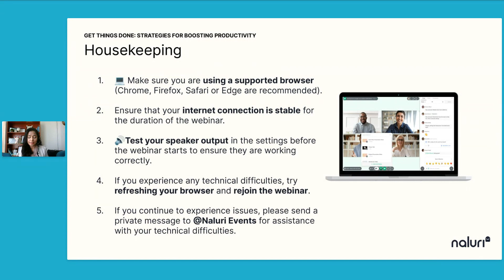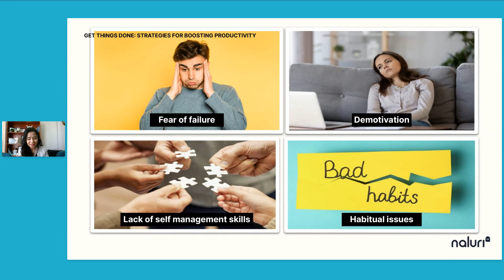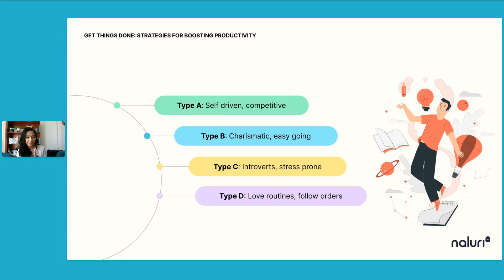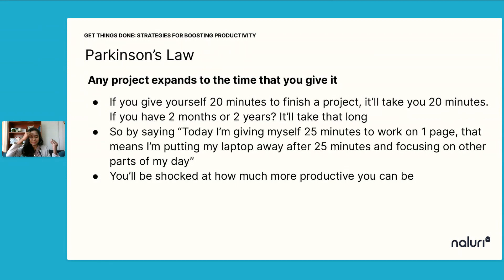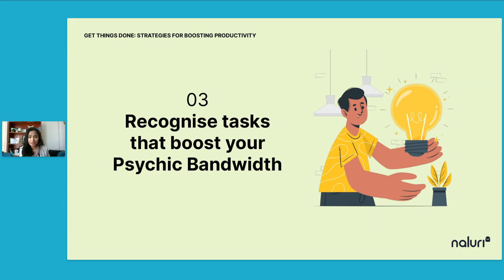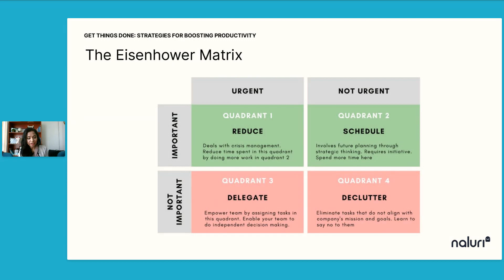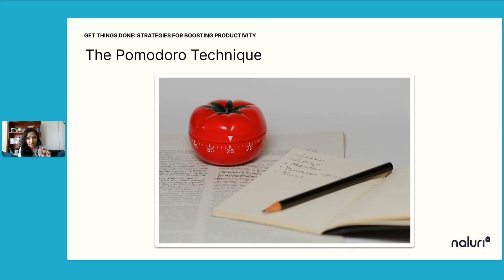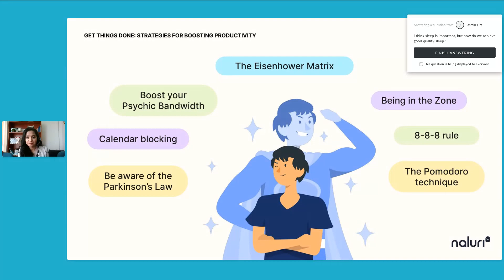Get Things Done: Strategies for Boosting Productivity | Naluri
Have you ever looked at your to-do list and felt a wave of stress?

Watch our webinar recording as Naluri Mental Health Coach, Pamilia Andrew, discusses strategies on how to enhance your productivity and organisation skills. Say goodbye to the stress of endless to-do lists and hello to a life where you have time for work, play, and everything in between.